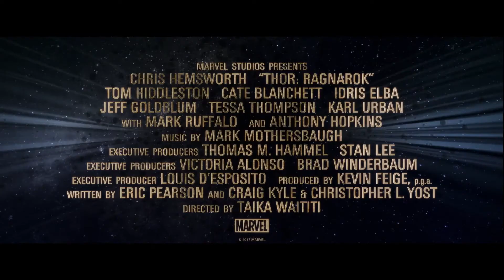Тор: Рагнарёк (Thor: Ragnarök) – «Отомстители» трейлер [RU]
Премьера (мир): 25/10/2017
Премьера (Россия): 02/11/2017
Премьера (Украина): 02/11/2017

Название: Тор: Рагнарёк
Оригинальное название: Thor: Ragnarök
Год выхода: 2017
Жанр: фантастика, фэнтези, боевик, приключения
Страна: США
Режиссер: Тайка Вайтити
В ролях: Крис Хемсворт, Том Хиддлстон, Идрис Эльба, Энтони Хопкинс, Кейт Бланшетт, Тесса Томпсон, Джефф Голдблюм, Карл Урбан, Марк Руффало, Бенедикт Камбербэтч

О фильме: Вернувшись в Асгард в поисках таинственного врага, ведущего охоту на Камни Бесконечности, Тор обнаруживает, что действия его брата Локи, захватившего трон Асгарда, привели к приближению наиболее страшного события — Рагнарёка. По легенде, это ознаменует последнюю битву Асгарда, последствием которой станет его полное уничтожение. В попытке предотвратить это событие, Тору предстоит прибегнуть к помощи своего товарища из Мстителей — Халка. Вместе, им предстоит столкнуться лицом к лицу со злейшим врагом всех девяти миров — огненным демоном Суртуром, целью которого является исполнение пророчества о Рагнарёке и уничтожение девяти миров.